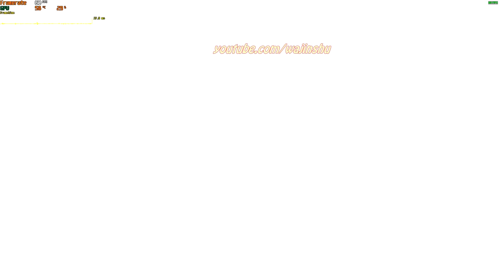Yamcha Challenges Gohan To a Fight - Dragon Ball Z Kakarot PC Gameplay 1080p 60 FPS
About this video:
Recording my own Gameplay: 4 minutes
Creating Thumbnail: 5 minutes
Editing time via Sony Vegas: 10 minutes

Other Info: How to Solve every Substory in the video. I hope it helps. Thank you and Godbless
TimeStamps:
0:38 Puar Substory (Yamcha: the Man, the Myth, the Legend)
1:44 Gohan vs Yamcha

PC Specs:
16 GB Ram

Unraid OS Server Specs:
32GB G.Skill Flare X DDR4 F4-3200C14D-16GFX Quad Channel 3200 Mhz XMP Overclock